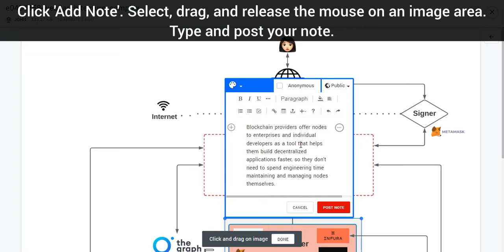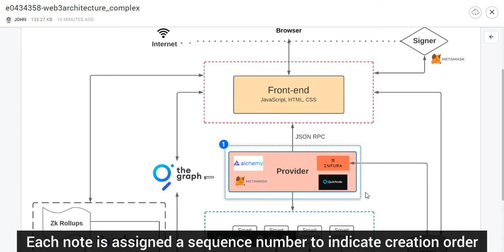Image Annotations - Discuss or Proofread Diagrams, Layouts, Designs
In image annotation you select an image area to write a note. The original image remains unchanged.

Useful for understanding, proofreading, or discussing diagrams, layouts, designs, blueprints, charts, and wire frames.

A handy tool for
- Students and teachers to discuss class diagrams.
- Clients and designers to proofread layouts and designs.
- Researchers or consultants to discuss charts.
- Engineers to discuss blueprints and product diagrams.